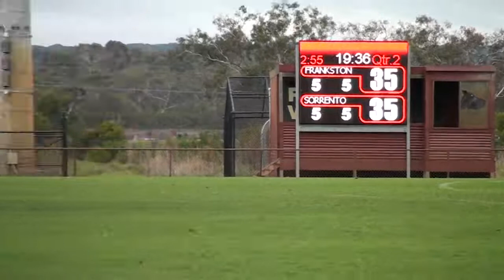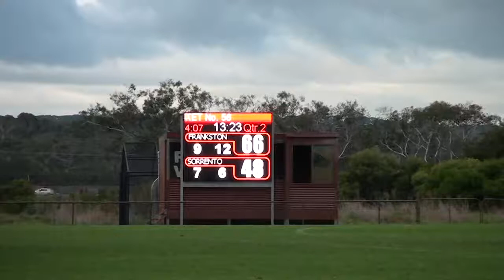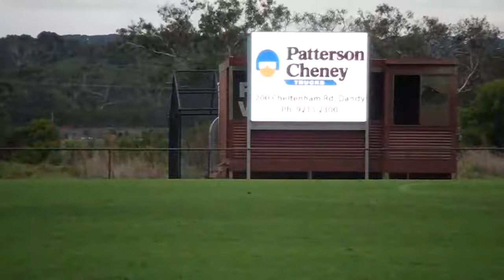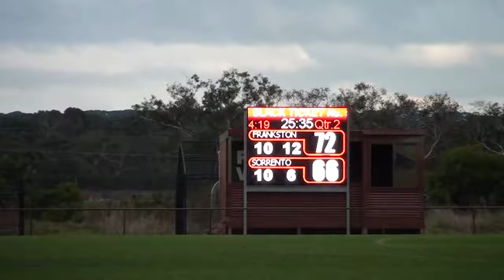MPNFLDIV1_RD6_Frankstone_Bomers_Vs_Sorrento.mp4